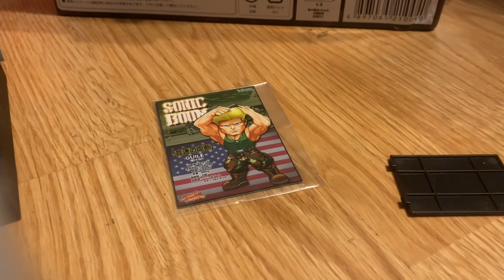BigBoysToys StreetFighter T.N.C-04 Guile